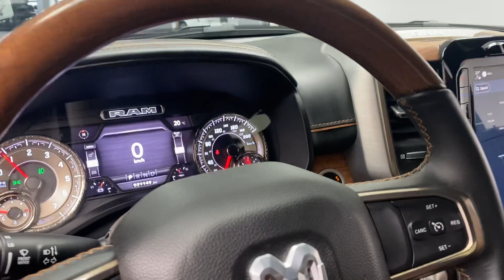2022 Ram 1500 Longhorn Crew Cab Short Box Crystal Black Pearl w/Cattle Tan Leather👌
Welcome to the world of luxury trucks, where only the finest make the cut. And here we have a true masterpiece - a 2022 Ram 1500 Longhorn Crew Cab 4x4 Short Box (5.5ft), finished in Diamond Black Crystal Pearl with Cattle Tan Leather, boasting a mere 21,148 kilometres on the odometer.

This truck is a true work of art, from its sleek and modern exterior to its opulent and inviting interior. Finished in Diamond Black Crystal Pearl gives this truck a sophisticated look, and the Cattle Tan Leather interior is the epitome of luxury, with its soft and supple feel and intricate detailing.

But this Ram is not just a pretty face - it's also a powerhouse. This truck can easily handle any terrain with its 5.7L Hemi V8 engine, 8-Speed Transmission, Factory Off-Road Package, and impressive towing capacity. And with its advanced technology and safety features, you'll have peace of mind whenever you get behind the wheel.

The Ram Longhorn for sale in Calgary is the perfect choice for those who demand the very best. It's a truck that combines style, comfort, and performance in a way that few other vehicles can match. So if you're in the market for a true luxury truck, look no further.

✅Trade-Ins Welcome
✅AMVIC Licenced Dealer

**SOLD**

Check out out online for other pre-owned luxury trucks for sale